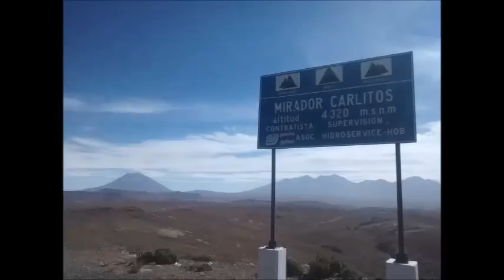Espinar-Arequipa en moto v5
Después de pasar lo peor hasta el momento seguimos Peruteando hasta Arequipa por una carretera afirmada y pedregosa por las piedras puntiagudas caídas de los trailers que transportan los minerales de la mina Tintaya de los cuales pase un convoy de 20. Kilómetros adelante ya con el camino asfaltado se nos cruzo una llama de forma intempestiva pudiendo frenar a tiempo y quedando frente a frente a menos de un metro nos miro y se fue corriendo primeros nos causo un susto y luego nosotros a ella .jajaja. Luego nos detuvimos a descansar en una lagunilla rodeada de auquenidos en el limite de los departamentos de Cusco,Puno y Arequipa. a seguir Peruteando hasta Arequipa...